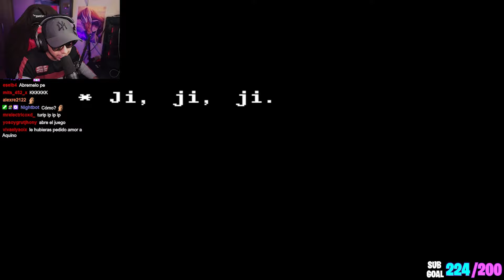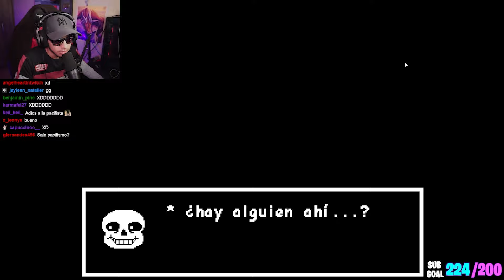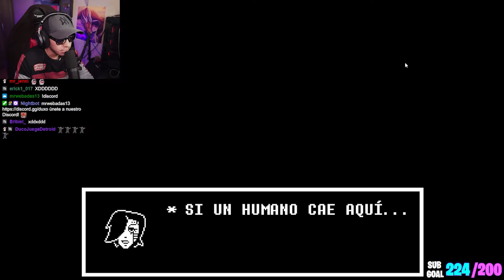final del undertale :(